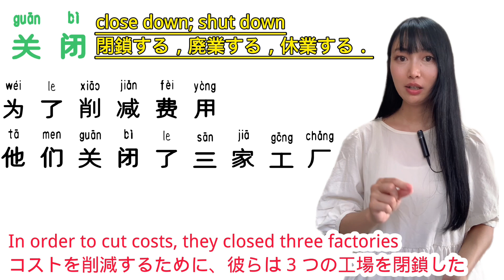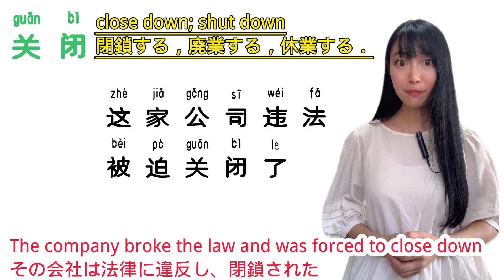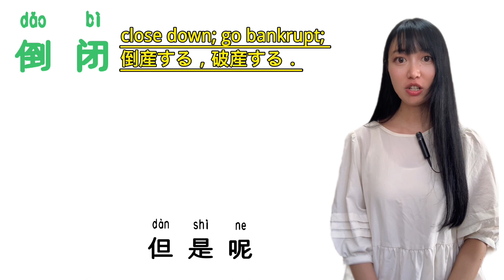【 HSK5 lesson 76】“CLOSE DOWN ” in Chinese「倒闭/关闭」What's the difference between them？“閉鎖・休業” 中国語で？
五级考的不仅是词的意思，更多是词的用法。某些高级单词很难直译，只可意会不可言传，所以为了深度理解某些词语我们要换个角度去思考，用中文去理解中文的含义。特别是阅读部分，只有通过大量的阅读和思考才能够真正掌握其内在的深度意思。一起加油吧。

Hello, everyone!

1分間中国語会話／1 minute Chinese conversation